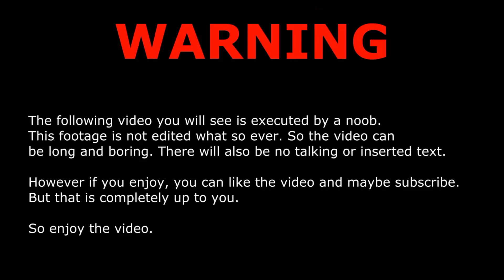Matchstick Chain Reaction Domino vs Diwali Rocket Crackers Amazing Experiment🤭